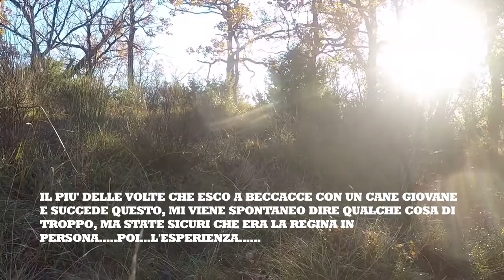Passion Hunting , Passione Caccia, BECCACCIA N12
Passion  Hunting , Passione Caccia, BECCACCIA